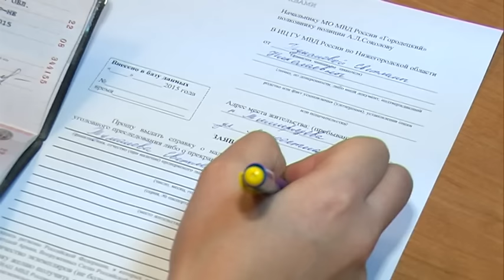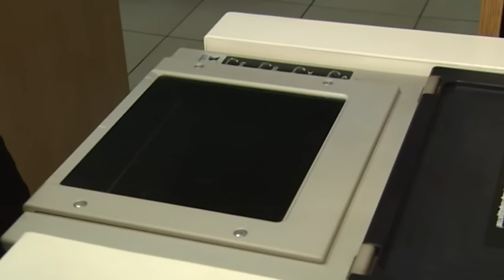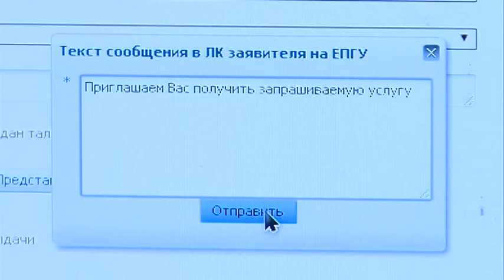Электронный запрос не потеряется. Система сбоев не дает. Государственные услуги через интернет.